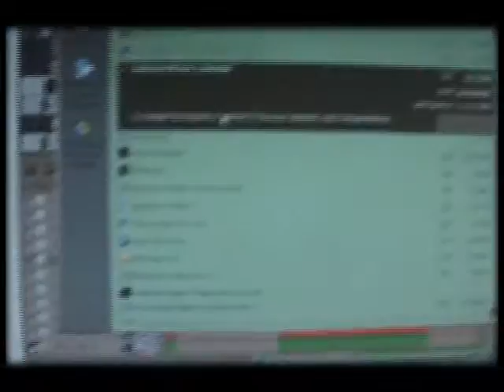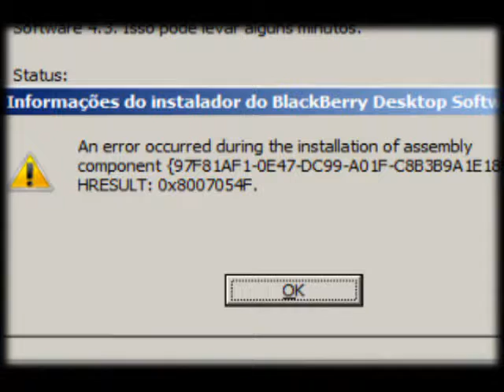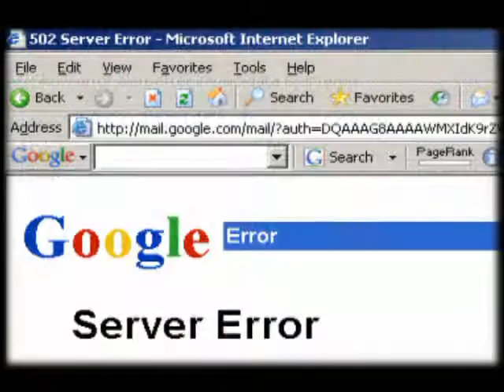Technical Difficulties ★Music Video★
TRUE STORY of what happened to me today. It all started when I was trying to make a new RPG Music song in Reason 3 and then I had evil Technical Difficulties (Reason 3 would not detect my MIDI Keys, My Quick Cam Driver messed it up). Because of this I have made a song and video about my morning.

Don't You hate Technical Difficulties on your computer. Your Browsing the web, playing a game, working on a document, then the computer crashes or freezes.

1.3
Reason 3 Document 134 -- Sunday, July 27, 2008, 7:05:51 AM
Sunday, July 27, 2008, 9:44:59 AM to Sunday, July 27, 2008, 3:19:52 PM